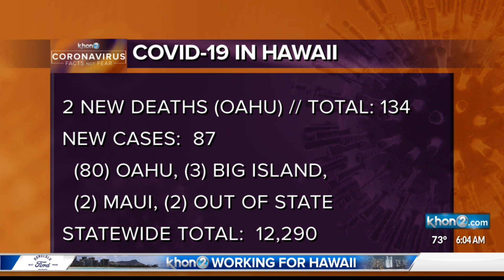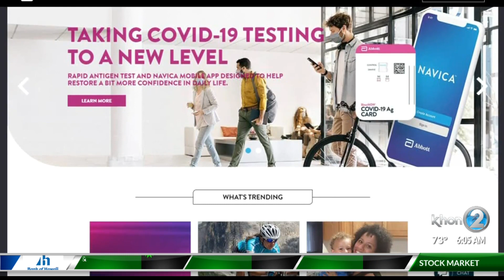Lt. Gov. Says Alaska Airlines Working to be Pre-Test Travel Partner